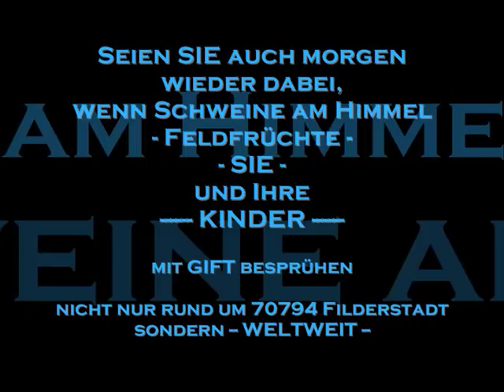15082011 Regen 70794 Filderstadt Chemtrails Kachelmann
Regenwetter